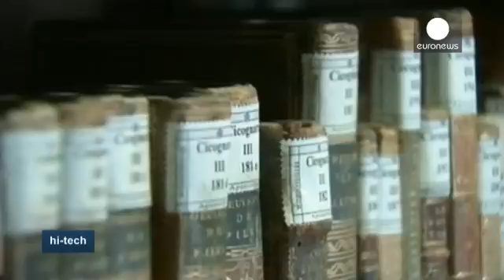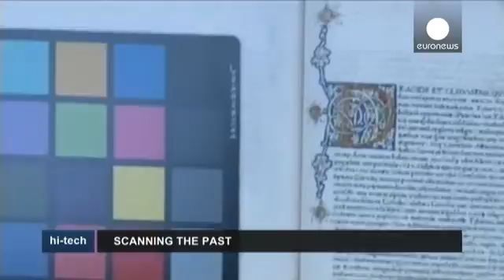ارتباط اینترنتی به هوا می رود - hi-tech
شبکه اجتماعی فیس بوک گفته است قصد خرید یک هواپیمای بدون سرنشین خورشیدی را دارد که پنج سال بی توقف در هوا پرواز می کند.

به گفته کارشناسان، این شبکه عظیم با پرداخت پنجاه میلیون یورو، می خواهد از این پهپاد غول پیکر به عنوان ماهواره ای برای برقراری و تقویت ارتباط اینترنتی در دور ترین گوشه ای دنیا استفاده کند.

«مایکل کند» اقتصاددان ارشد از انجمن اینترنت در باره دلیل چنین تصمیمی می گوید: «ارتباط روی زمین گران است؛ هزینه کندن زمین، کابل کشی و رساندن به شهرها و مناطق مختلف. مسلما راه حل، رفتن روی هو...